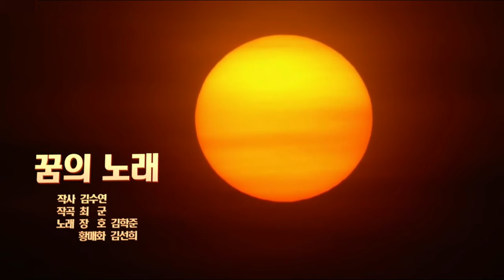중국 연변노래 두곡, 2024년에도 소원 성취하는 한 해 되세요...하얀 꿈-꿈의 노래/차미령-장호-김선희 등